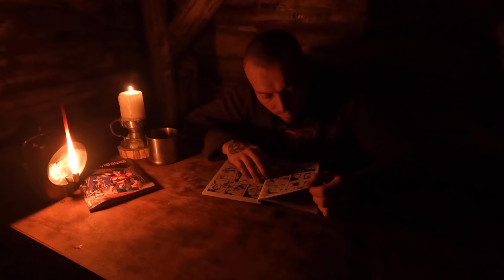Cozy Life in my Warm Dugout, Underground House, Winter Camping, Craft skills-Part 5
Hello everyone!
In this video, you will see how I made a wooden table, bench, and bed with my own hands. I will also show you how to make a creative shelf out of a tree branch and how you can arrange your forest home to be as pleasing to the eye as possible.
         For the meal, I prepared soup with fresh eggs, garlic, spices, and smoked homemade sausages.
    The lamp you will see in the video is from 1940 and was mainly used in the mines in my area.Carbide lamps, or acetylene gas lamps, are simple lamps that produce and burn acetylene (C2H2) which is created by the reaction of calcium carbide (CaC2) with water (H2O). A very high-quality and efficient lamp. The stay in my dugout is very pleasant and warm for me and my dog.

My videos cover log cabins, shelter, winter camping, primitive technology, bushcraft, wilderness survival, cave survival, outdoor skills, outdoor cooking, DIY, fishing, and bushcraft gear like knives, saws, and axes.